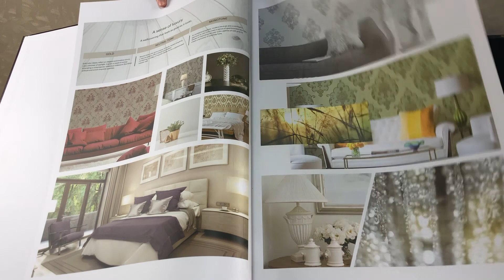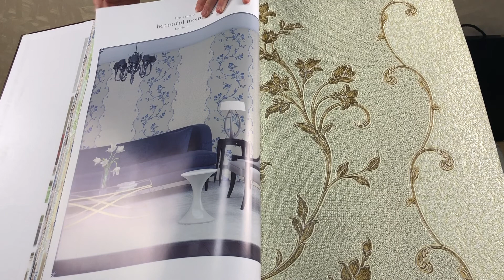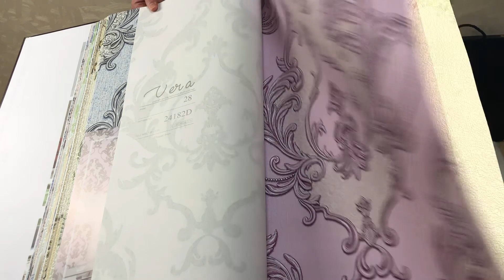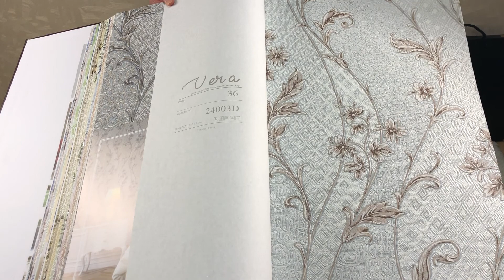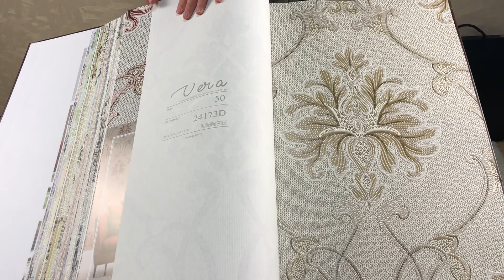New catalog: Vera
Yuanlong New catalog: Vera!
Foaming,  1.06m*9.2m